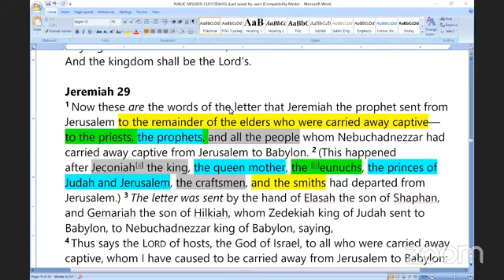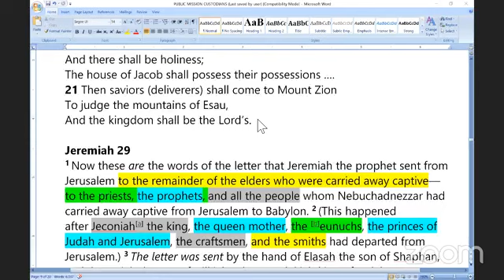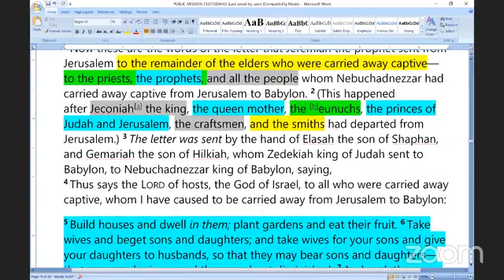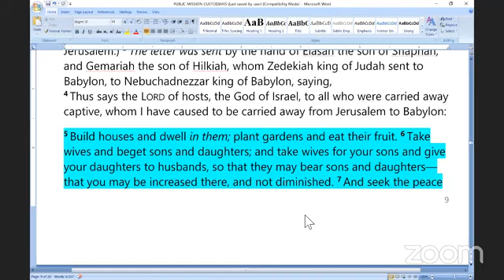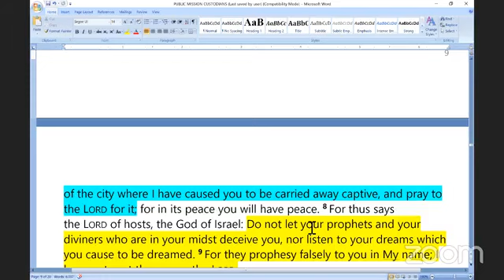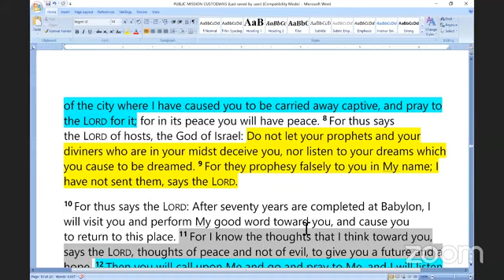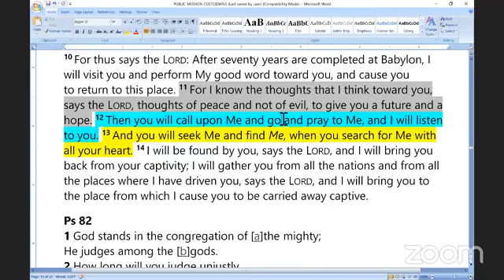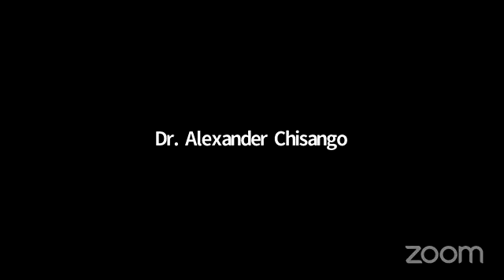Practical Reconstruction : Day 20 of 70 (Morning)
Practical Reconstruction Teaching & Discussion 6. 11 May, 2022